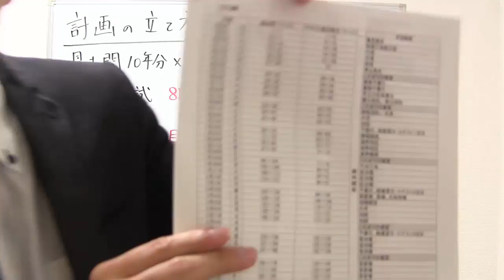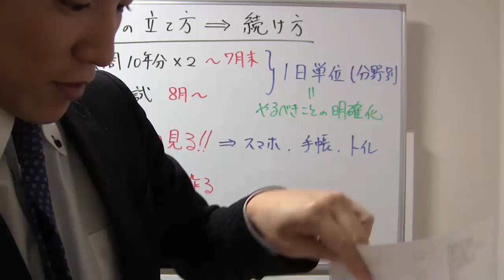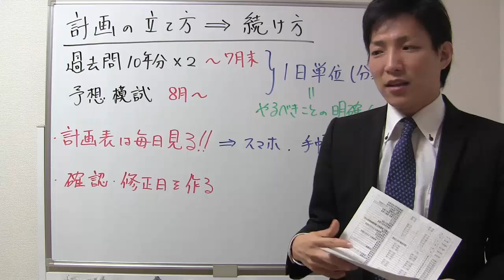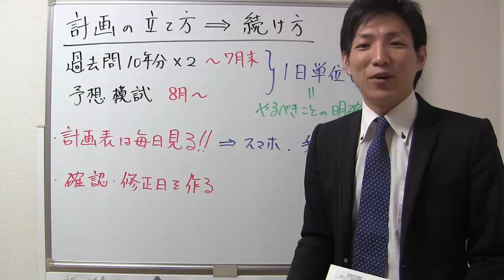計画の立て方と実行の仕方【宅建Q＆A】